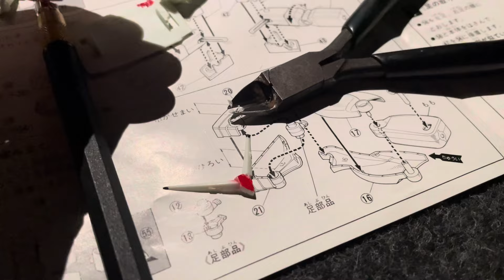浅井模型店 パーフェクトガンダム改修編アタマ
ガッツリ接着剤が付いていますね